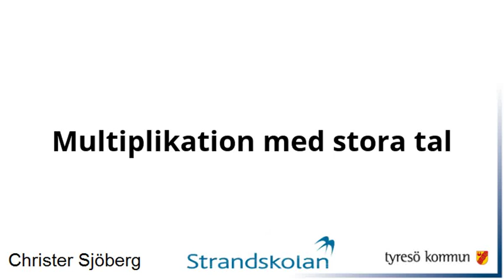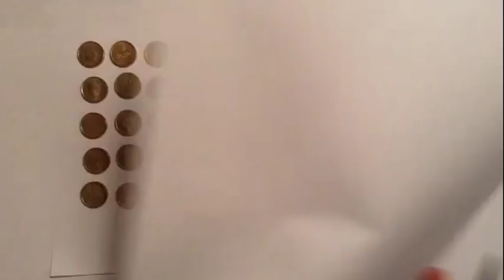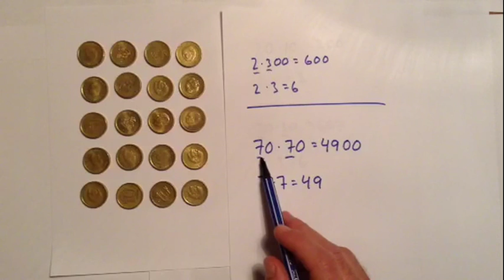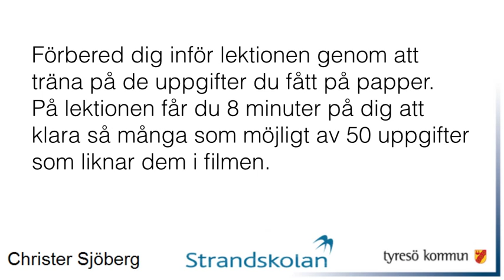Film 166: Multiplikation med stora tal